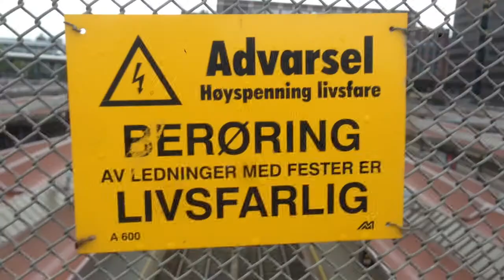Destination wedding trip to Oslo, Norway